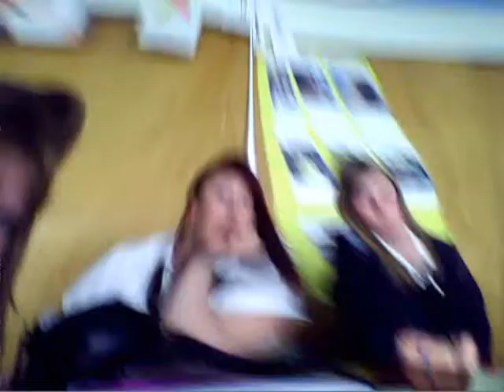French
long ago in the time of Duncansaurus, there was a french classroom. None knew of the behaviour the inhabitants exhibited, until now...